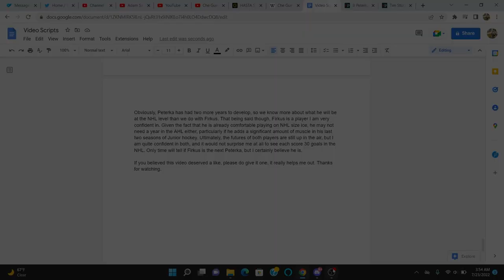Comparing Jagger Firkus to JJ Peterka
In this video I talk about my favorite player in the 2022 NHL draft class in Jagger Firkus. I compare him to 2020 Buffalo Sabres draft pick JJ Peterka, another guy I really wanted on my favorite team, the San Jose Sharks.